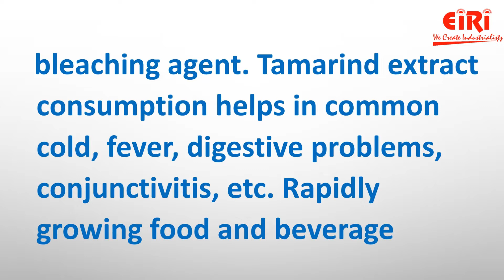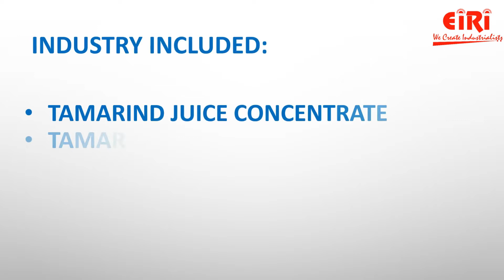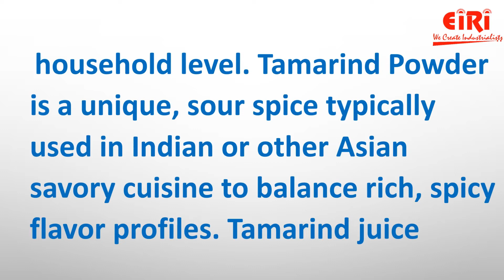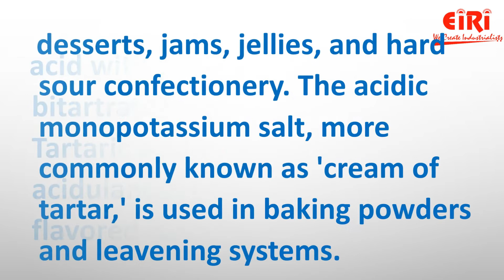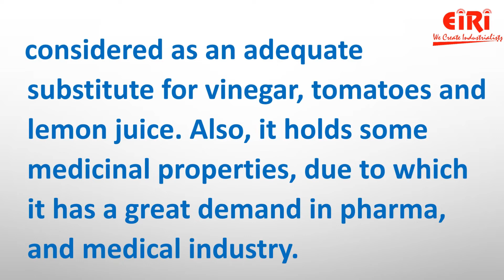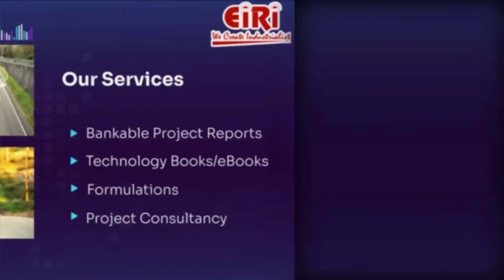Tamarind Based Industry - Seed Powder - Pulp - Paste - Juice - DPR - Project Report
Tamarind is a delicious sour and sweet fruit and it has its own distinct flavor. It is used for manufacturing of tamarind concentrate, that used in preparation of fruit juice, pickles and sauces, etc. Tamarind extract is used in food products to enhance flavors and as natural additives owing to its various properties such as antifungal, antimicrobial, antioxidant and antiseptic.

1) Tamarind juice concentrate
2) Tamarind juice powder
3) Tamarind kernel powder
4) Tartaric acid from tamarind leaves
5) Tamarind seed powder

Detailed Project Report (DPR) on Tamarind based Project Reports (7 Feasibility Studies on Tamarind)

Detailed Project Report (DPR) on tartaric acid from tamarind leaves

We offer a lot of services like:
1) Preparing project reports that are reliable,
2) Dependable market study on the product or service that you are going to work with,
3) Feasibility report on the services or materials that you are planning to introduce in the market.